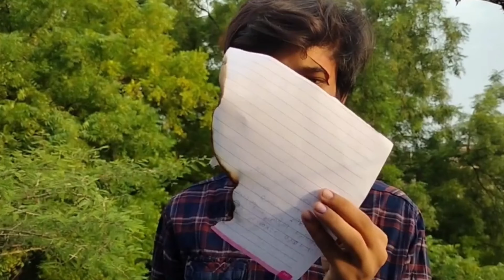Happy 3rd Anniversary To @marslabelindustry